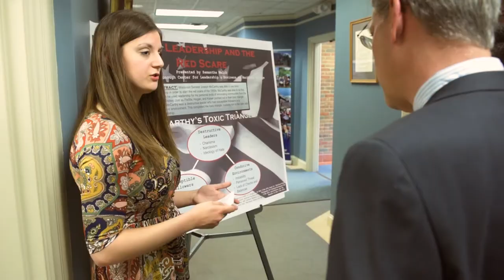Marietta College – Brand Video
Marietta College, a private institution in Southwest Ohio tasked Creosote Affects with revitalizing their brand and rejuvenating their community. Our partnership led to the launch of Marietta’s new branding theme, Bring Forth a Pioneer.